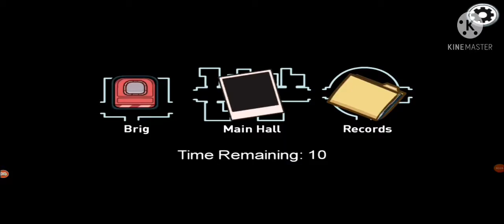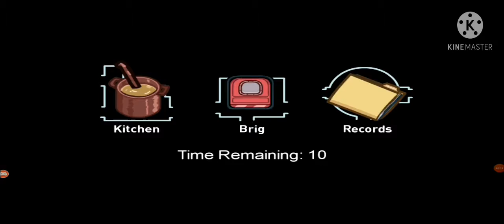winning in the among us airship as a impostor!